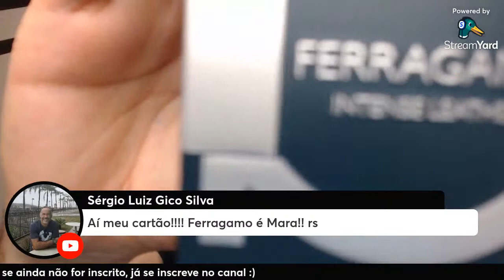60 MINUTOS DE CHARME - Lançamento de Grife Italiana + Recebidos do Canal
Hoje nós teremos no 60 MINUTOS DE CHARME - Lançamento de Grife Italiana + Recebidos do Canal para vocês.

Não percam!!!

Me siga no Instagram: @notasdecharmeoficial

PARCEIROS DO CANAL:

PERFUMES DE NICHO -
(BLEND PARFUMS)